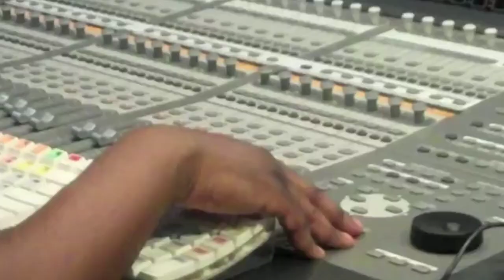Turn Music Into Money System (INTRO)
We tech artist from around the world how to turn music into money. That's the name of our system.

Our system is bass upon the for main laws of attraction. You need to add these laws into your music career at any time possible.
I'm Mike Cross and I have been working on this system well over ten years now. I realize long ago that the #1 reason artist can't get ahead in the business of music, without someone with major clout, is because of the lack of the income needed to afford the things needed to take your music to the next level. But with the help of the internet and our Turn Music Into Money System, all artist around the world can now earn income to invest in selling beat, more studio time and promoting their music.
No matter if you are a BeatMakers, rap artist, or a producer, singer or even a recording studio, you can use our system to earn more income.
We use videos to not only show you how to sell your music, but also how to grow your music.
1 good example is, how can you afford to through a big CD release party with radio ads and all the party trimming if you can't afford to pay the thousand of dollars need to run ads and to pay for radio play.
I am Mike Cross and i will show you how.